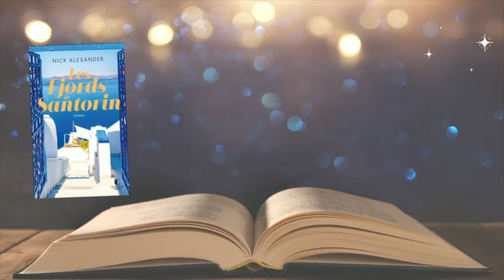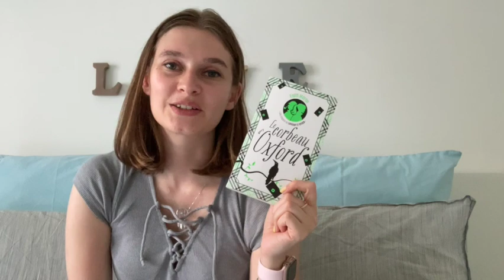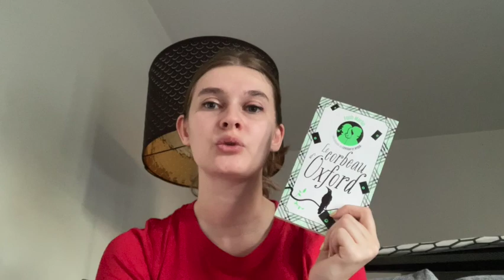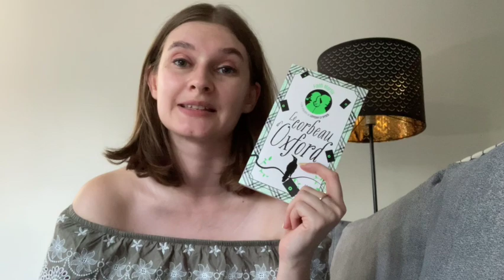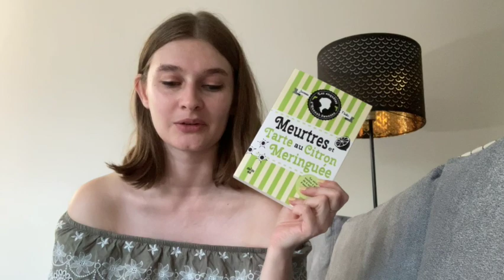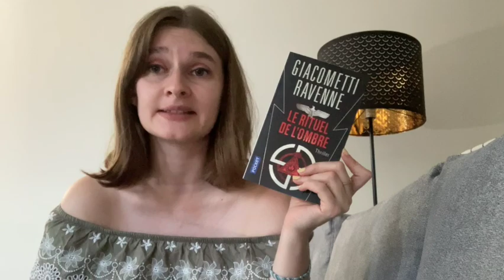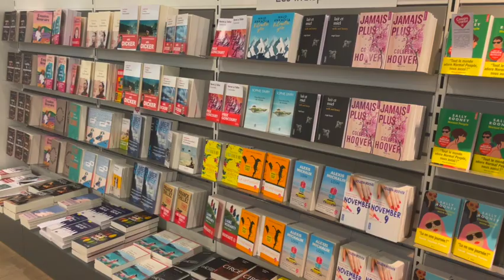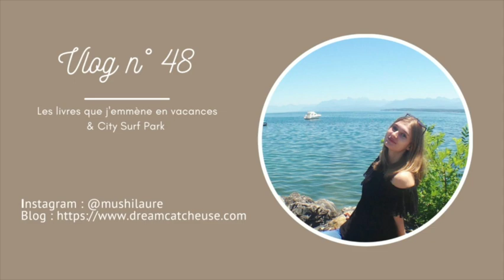Vlog lecture n°48 - Les livres que j'emmène en vacances & City Surf Park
Bienvenue à tous sur ma chaîne qui parle de lecture !

Cette semaine (du 1er au 7 août), je vous parle de 19 livres :
- Rendez-vous avec le crime - Julia Chapman (éd. Robert Laffont)
- Hôtel Portofino - J.P. O'Connel (éd. Faubourg-Marigny)
- Mad - Chloé Esposito (éd. Pocket)
- Le rituel de l'ombre - Giacometti / Ravenne (éd. Pocket)
- Meurtres & Tarte au citron meringuée (tome 4) - Joanne Fluke (éd. Le Cherche Midi)
- Luna - Serena Giuliano (éd. Le Livre de Poche)
- Le Pacte des tueurs - Barry Eisler (éd.
- L'anatomie du bonheur - Judicaëlle Bouget (éd.
- A taste of Greek Summer - Mandy Baggot (éd.
- The life in you left behind - Debbie Howells (éd.
- Ainsi gèlent les bulles de savon - Marie Vareille (éd. Charleston)
- A cottage full of secrets - Jane Lovering (éd.
- Le thés meurtriers d'Oxford (tome 1) Chou à la crim' - H.Y. Hanna (éd. City)
- La dame de Reykjavik (tome 1) - Ragnar Jonasson (éd. Point)
- A la fin tout commence - Georgina Tuna Sorin (éd.
- L'énigme de la chambre 622 - Joël Dicker (éd.
- Mort à la Fenice (tome 1) - Donna Leon (éd. Point)
- Le commissaire Bordelli (tome 1) - Marco Vichi (éd. 10/18)
- L'abre à pain - Célestine Hitiura Vaite (éd.10/18)

Retrouvez-moi sur :
Gleeph : @dreamcatcheuse
Goodreads : @laureline